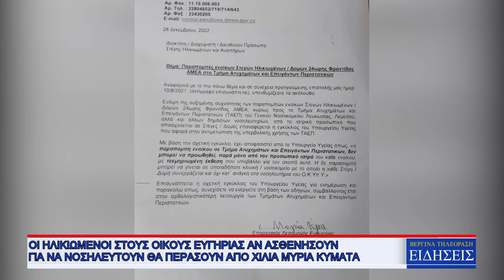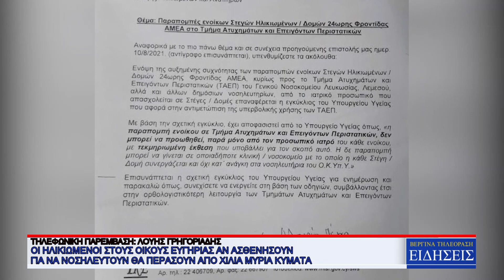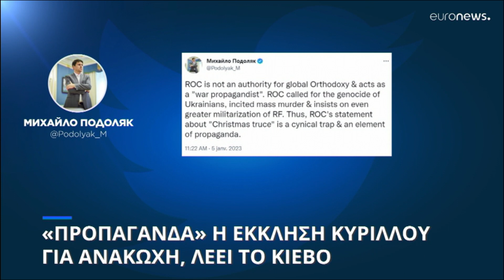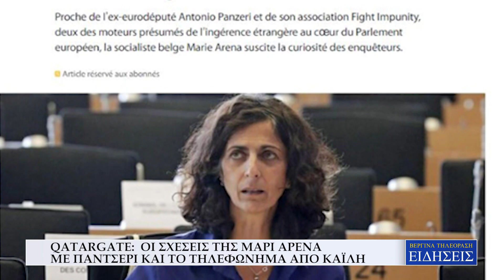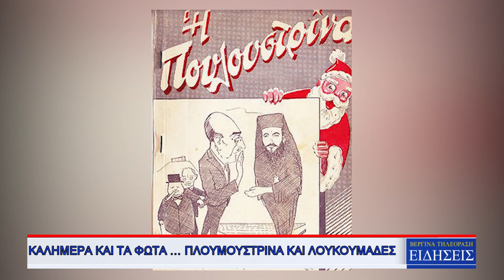ΚΕΝΤΡΙΚΟ ΔΕΛΤΙΟ ΕΙΔΗΣΕΩΝ 05/01/2023